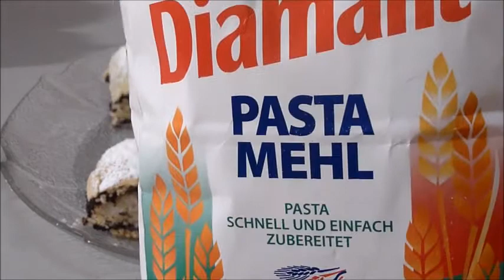Mohn - Puddingstrudel, ganz einfach zu machen!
✔️ Meine Amazon-Wunschliste
Unbezahltes Werbevideo 𝓦𝓮𝓷𝓷 𝓭𝓾 𝓶𝓲𝓻 𝓮𝓲𝓷𝓮 𝓕𝓻𝓮𝓾𝓭𝓮 𝓶𝓪𝓬𝓱𝓮𝓷 𝓶ö𝓬𝓱𝓽𝓮𝓼𝓽:
✔️ Meine Amazon-Wunschliste
Unbezahltes Werbevideo Unbezahltes Werbevideo Zutaten:
Teig:
250  gr doppelgriffiges Mehl
1      Pk Trockenhefe
150  ml lauwarme Milch
30     gr Zucker
40    ml Öl

Füllung:
- fertige Mohnbackmischung/ 70 gr gemahlenen Mohn+ 70 gr
  Zucker+ etwas Öl zum beträufeln
- 1/2 Packung Puddingmischung anrühren
- Puderzucker zum bestreuen

Im vorgeheizten Ofen bei 180 Grad ca. 30 Minuten goldbraun backen.